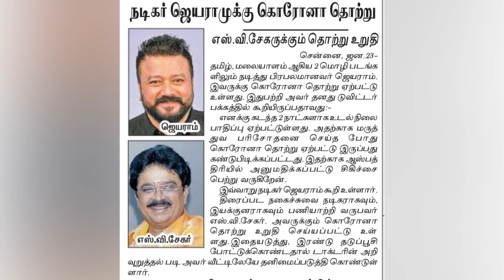என் கொரோனா தொற்று விரைவில் குணமாண உடன் மீண்டும் விரைவில் சந்திப்போம்.